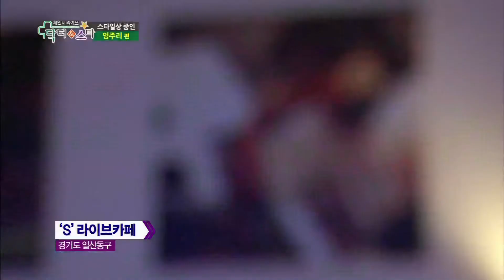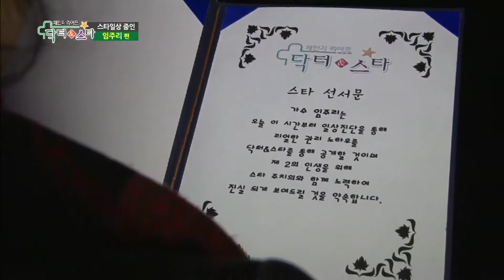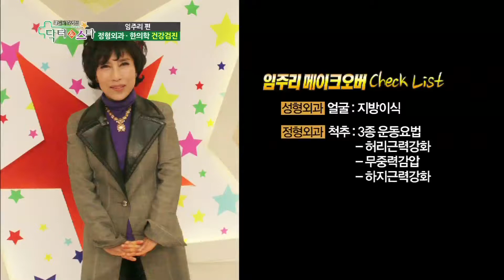닥터&스타 시즌2 13회 임주리편